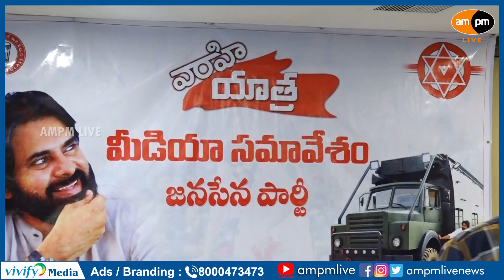Janasena Leader Murthy Yadav Strong Comments on YCP Leaders Over Rushikonda Issue I AMPM Live